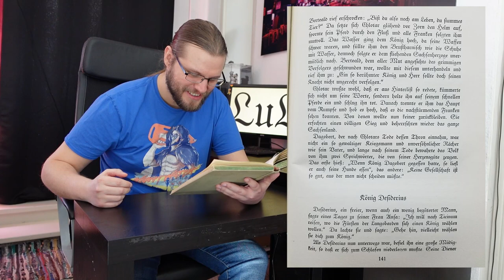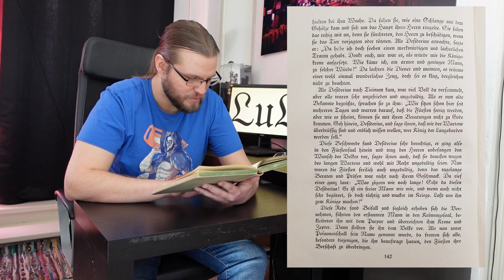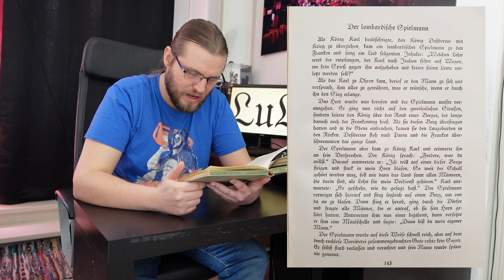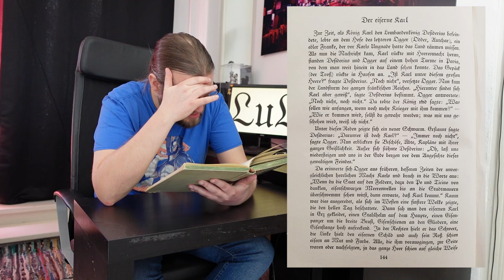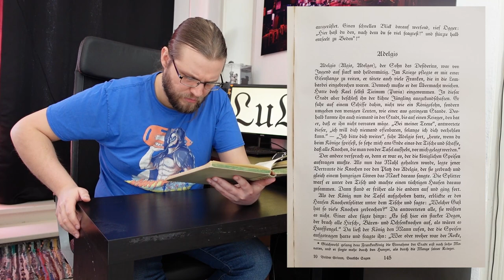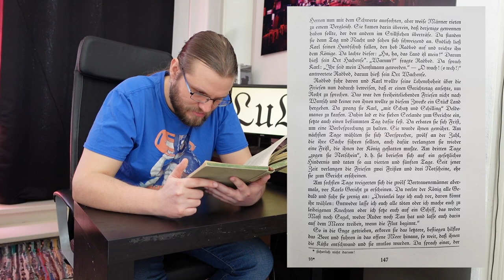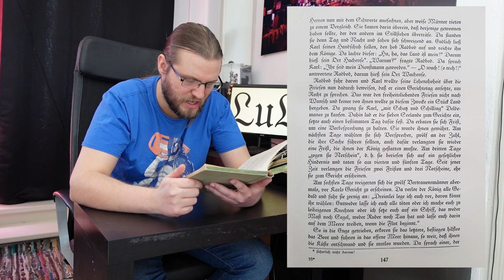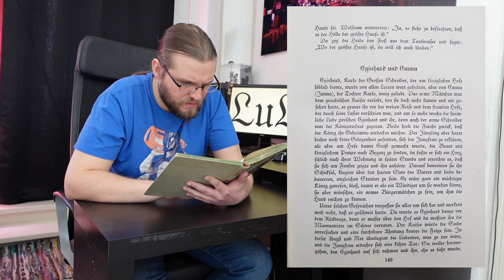LuL: Deutsche Sagen #20 I Nach Walhalla oder ins Himmelreich?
Herzlich willkommen bei Lasst uns Lesen!
Heute lesen wir aus dem Buch: Deutsche Sagen - Gesammelt von Brüder Grimm
Inhalt:
00:00 Begrüßung
01:07 König Desiderius
08:28 Der lombardische Spielmann
12:48 Der eiserne Karl
19:18 Adelgis
24:56 Das Landrecht der Friesen
29:55 Radbod

Vefasst von Robert Münchgesang. Bilder von Rudolf Trache.
Enßlin & Laiblins Verlagsbuchhandlung / Reutlingen 6.2.30